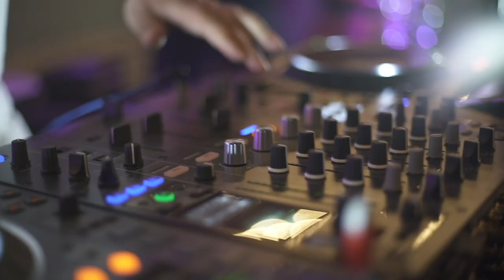Mishukoff & Bogdanov - GROOVECOCKTAIL / Track : Mike Dunn - Natural High (Mike Dunn Extended Mix)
GROOVECOCKTAIL  dj & live performance  ( Cuba Camp Kyiv summer 2020 )